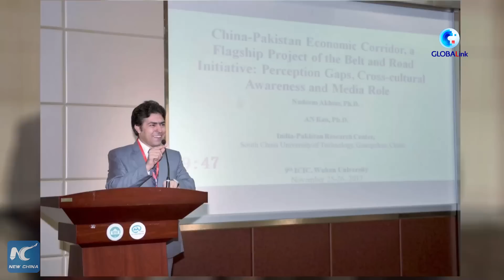GLOBALink | A Pakistani scholar's life in China's Greater Bay Area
The Belt and Road Initiative is going to be a game changer, which can offer a lot for developing countries, said a Pakistani scholar who lives in China's Greater Bay Area.